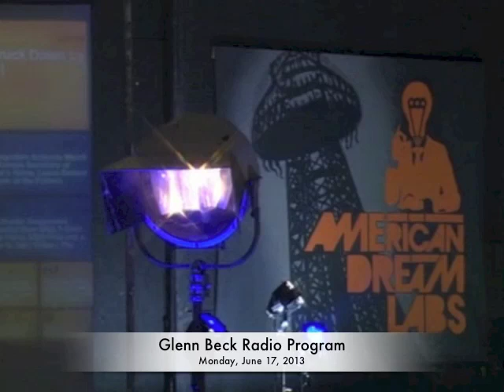Glenn Beck Gets Really Steamed After Call.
From the Monday, June 17, 2013 radio show.